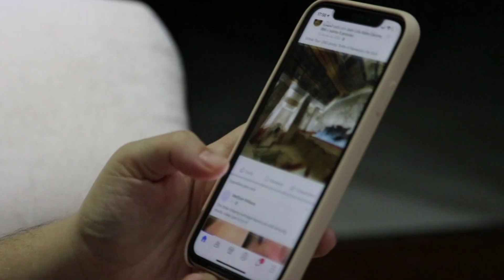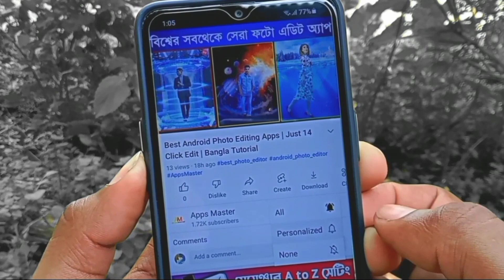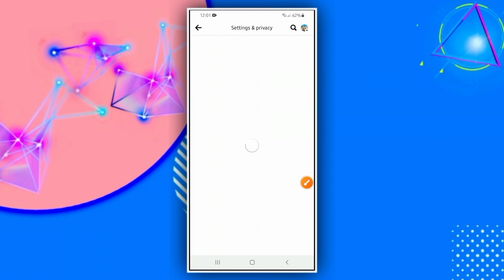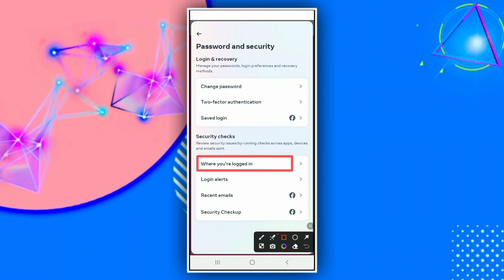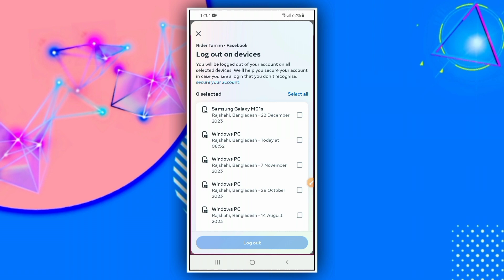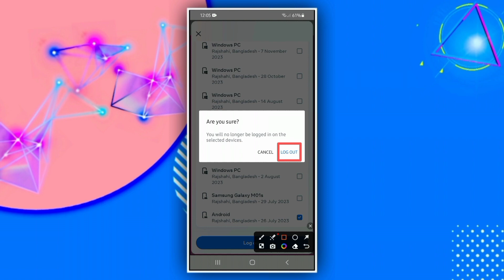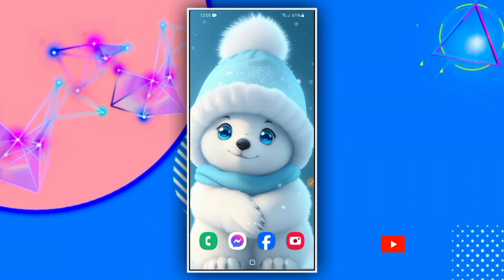ফেসবুক নিরাপদ রাখার উপায় ! How to Secure Facebook Account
Help Service
Message korun
Android Mobile All Problem

Follow And Friend request
Instagram Username:tamimiqbalshuvoofficial